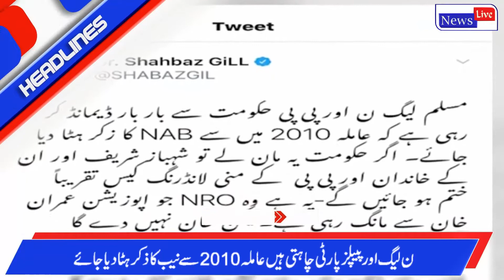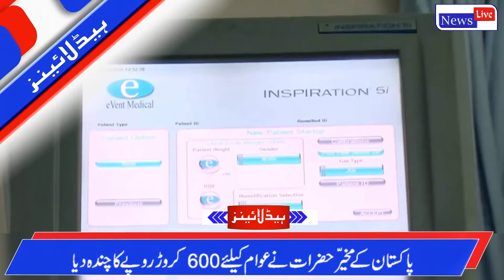News Headlines | 09:00 PM | 23 August 2020 | News Live